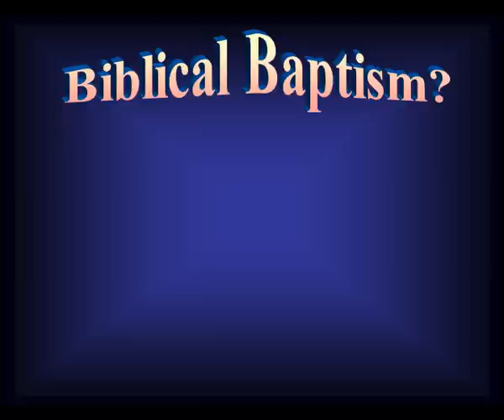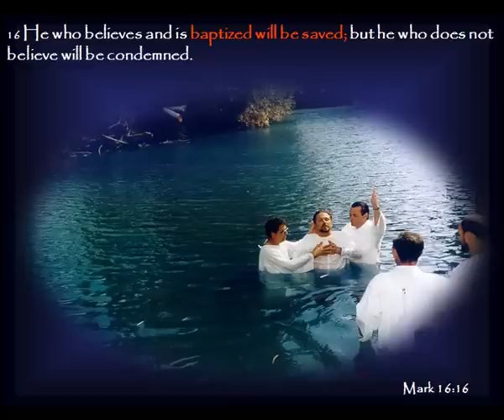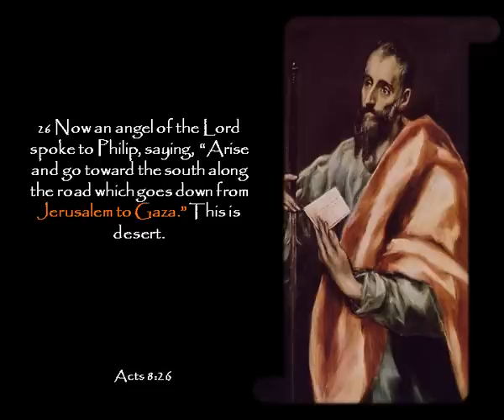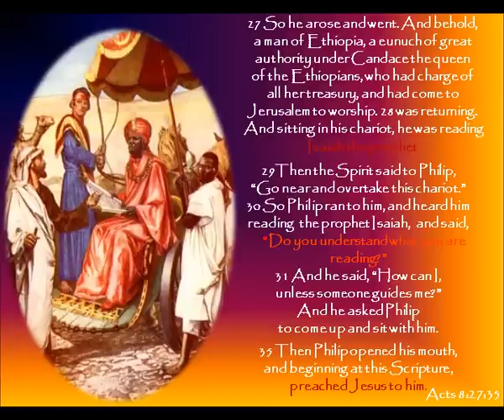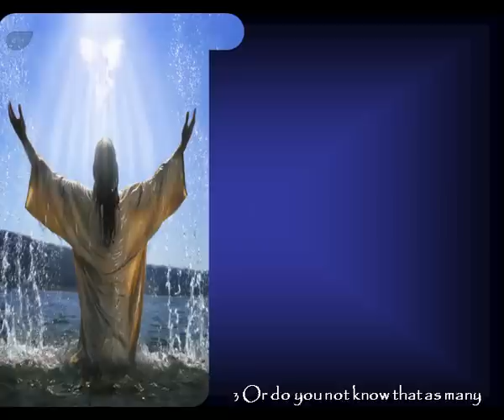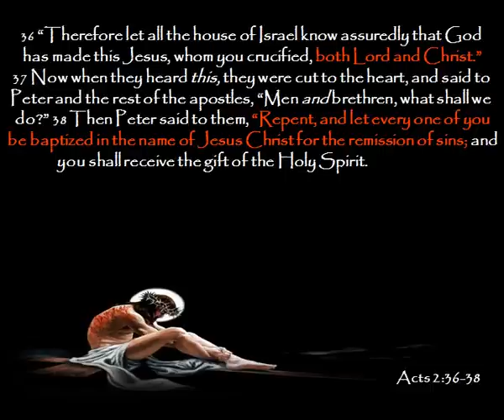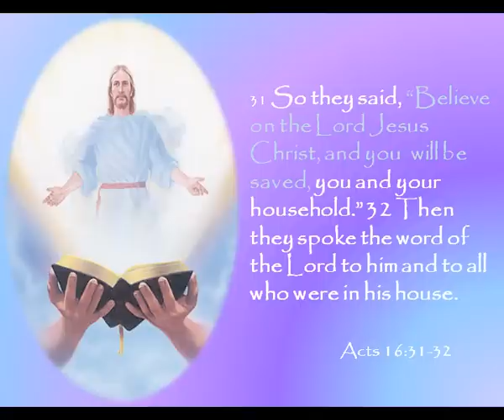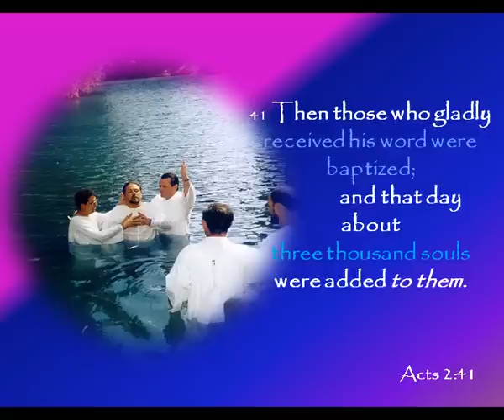What Jesus Said About Baptism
What is baptism and why is it important? When and how should a person be baptised? What do Jesus and the Bible say about this?

If you would like to comment on or ask a question about anything in this video, please feel free to email us directly or use the "Contact Us" page on our web site: